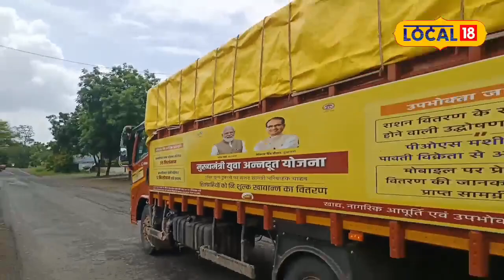MP Govt Schemes : मामा की अन्नदूत युवा योजना का मिल रहा है लाभ, 11 युवा बने ट्रांसपोर्टर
Bhuranpur  News : जिले के 11 युवाओं को मुख्यमंत्री अन्नदूत युवा योजना के तहत 25-25 लाख रुपये का लोन मिला है. जिसके माध्यम से युवाओं ने आईसर वाहन खरीदे हैं. अब इन वाहनों के माध्यम से राशन दुकानों तक राशन पहुंचाया जा रहा है. जिससे उन्हें किराया मिल रहा है. जिले के 11 बेरोजगार युवा अब ट्रांसपोर्टर बन गए हैं. जिससे वह लोन की राशि चुकाने के साथ अपने परिवार का पालन पोषण भी कर रहे हैं.
Bhuranpur News: 11 youths of the district have got a loan of Rs 25 lakh each under the Chief Minister Annadoot Yuva Yojana. Through which the youth have bought Eicher vehicles. Now ration is being delivered to ration shops through these vehicles. From which they are getting rent. 11 unemployed youths of the district have now become transporters. Due to which he is taking care of his family along with repaying the loan amount.